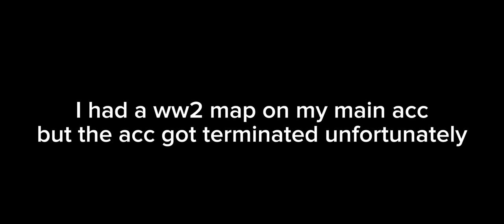ottoman empire and german empire against Russia and free American empire! | roblox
my first IA1 video  lol.

also im too lazy to put the musics